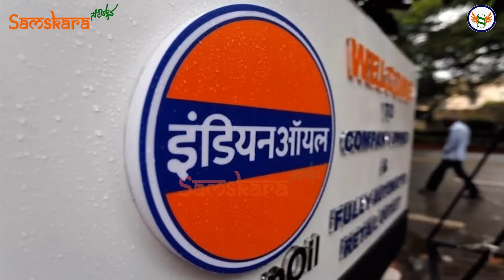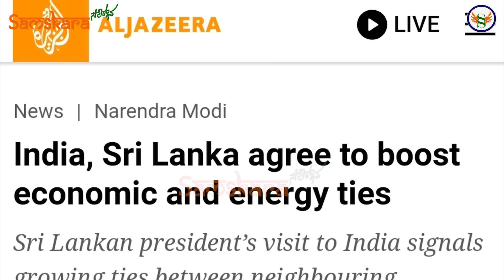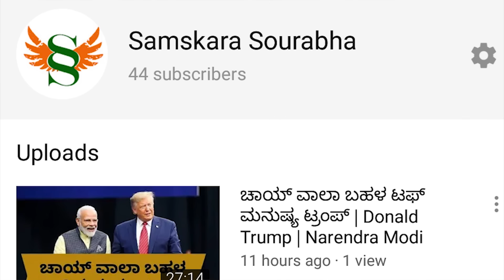ಲಂಕಾಗೆ ಭಾರತದಿಂದ ಅತ್ಯಾಧುನಿಕ ಸೇತುವೆ ಜೊತೆಗೆ ಪೈಪ್ ಲೈನ್ ನಿರ್ಮಾಣ ! ಮೋದಿ ಸರ್ಕಾರದ ಐತಿಹಾಸಿಕ ತೀರ್ಮಾನ !